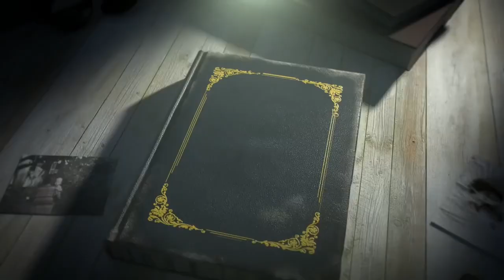자연의 나비모습 the natural appearance of a butterfly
아이루 반가워요 골드님 시청자분 회원님들 저의 영상을 시청해주셔서 감사합니다 이번영상은 바로 자연속의 나비모습입니다 자연속의 나비의 모습은 아름답고 화려한 생명인것 같아요 수명이 길지 않지만 그래도 살아있는동안 자유롭게 날아다니면서 꽃에앉아서 꽃술에 있는걸 퍼뜨려주는 역할을 하기도 하는것 같아요 이런모습을 보면 자연은 공평하진 않아도 저마다 자신만의 방식으로 살아가는 모습이 아름답기도하면서 어렵기도 한것 같네요 그럼이번영상도 편안하게 즐기시면서 재밌게 시청해주세요  틱톡미시카ASMR도 방문하셔서 영상 시청해주세요감사합니다 저의 영상을 보시고 조금이나마 힘이 되셨으면 좋겠어요 고맙습니다 구독과 좋아요는 큰힘이 됩니다 저의 채널 멤버십이 생겼어요
Nice to meet you, ID Gold. This video is about a butterfly in nature. I think the butterfly in nature is a beautiful and colorful life. It doesn't have a long lifespan, but it also plays a role in flying freely while alive, sitting on the flowers and spreading what's on the flower. Looking at this, it seems that nature is not fair, but it is both beautiful and difficult to see each person live their own way. Then please enjoy this video and enjoy it. Please visit TikTok Misica ASMR and watch the video. I hope you can see my video and give me a little bit of strength. I have a new channel membership